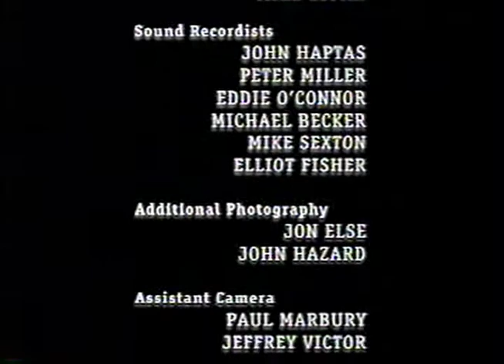Music by Rick Baitz: "Life Afterlife" (HBO) - Finale